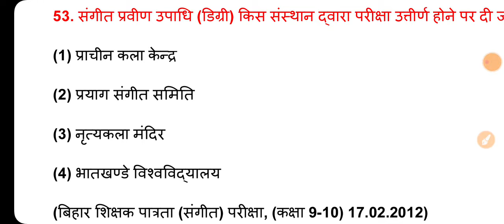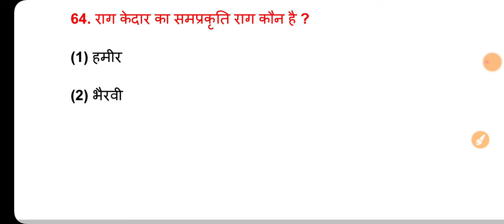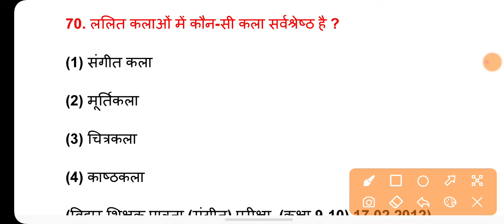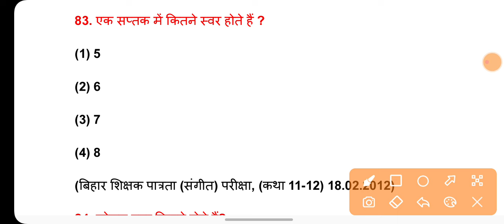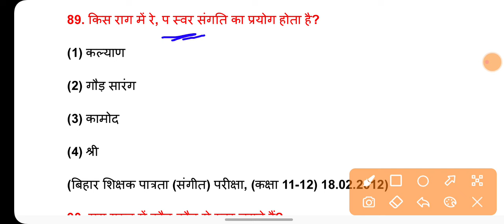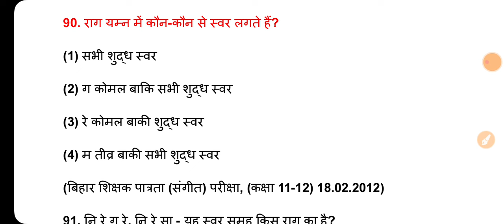BPSC TRE 3.0|Bihar Teacher previous year question subject wise|Art and culture part 2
bpsc tre 3 upadate
bpscteachercurrentaffairs ro ro/aro#jssc#bssc
My Son on Youtube